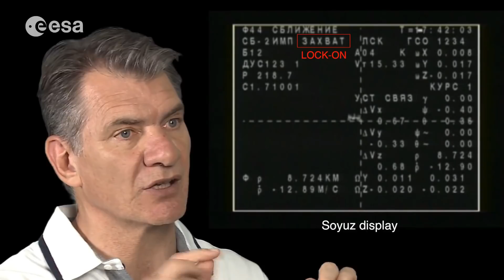Kosmonautix představuje videa s českými titulky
Web kosmonautix.cz pro Vás spouští novinku. Od nynějška Vám budeme pravidelně přinášet videa z kosmonautiky a souvisejících oborů, která opatříme českými titulky, aby z nich mohli mít užitek i diváci, kteří nerozumí tak dobře anglicky. Doufáme, že se Vám tato novinka bude líbit.